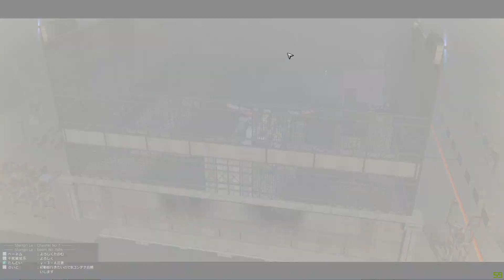【 連邦の白い悪魔 】ガンオン実況 No1463 【GLA ガンダム ネモ WDガンキャノン】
Android限定、小窓（マルチウィンドウ）で「しるびch」を見る

【プレイ日付 : 20160112】

■■■■■ガンダムオンライン関連■■■■■